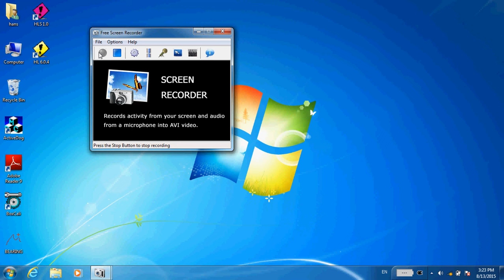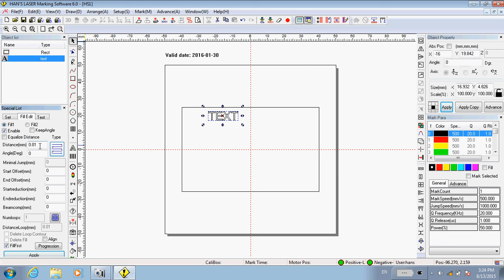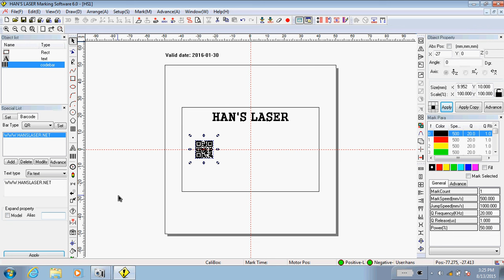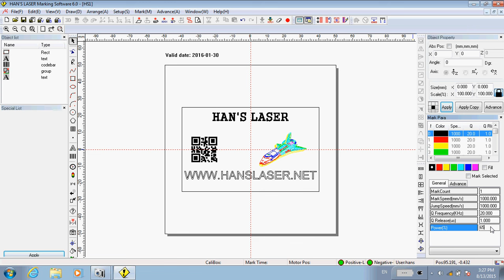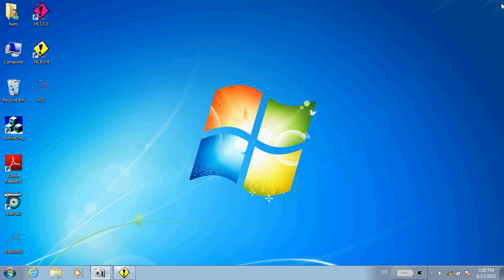Han's laser marking software demostration